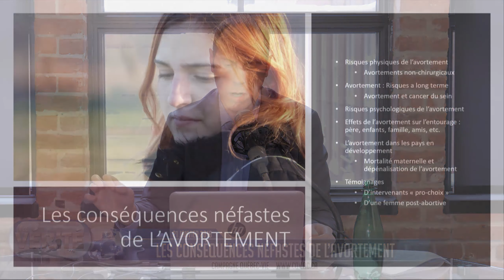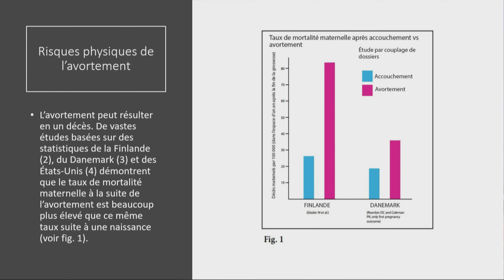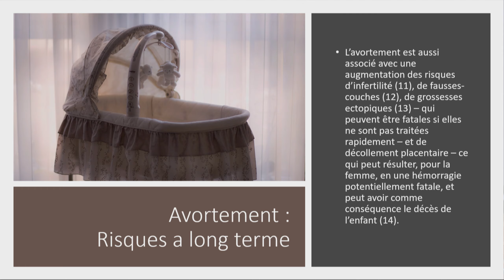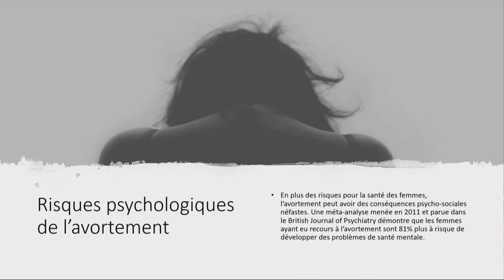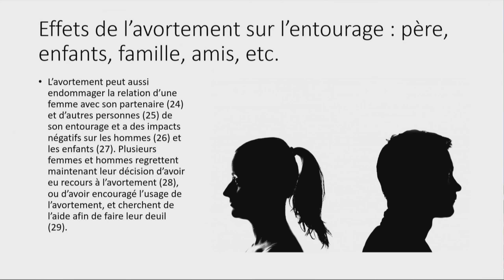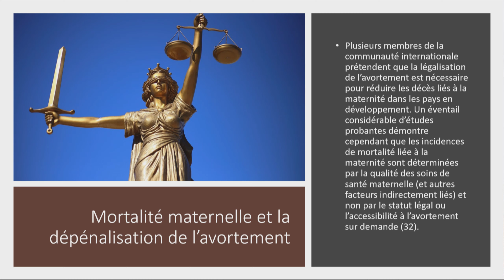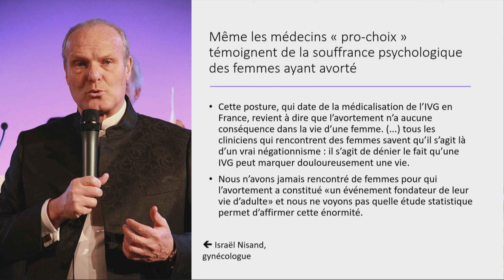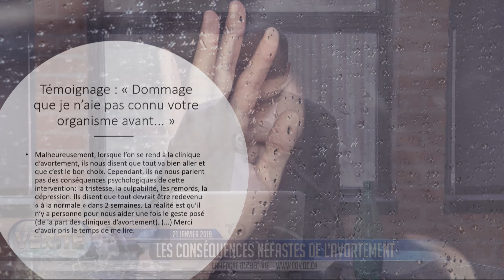LA VÉRITÉ SUR LES CONSÉQUENCES NÉFASTES DE L'AVORTEMENT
Cette présentation est basée sur la circulaire suivante :
Dans le lien ci-dessus vous trouverez également toutes les références, numérotés dans la présentation (de 1-34)
Enceinte et inquiète? Si vous êtes inquiète de vivre une grossesse, ou si vous connaissez une femme qui est enceinte et que vous aimeriez la soutenir, appelez le 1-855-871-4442. Vous pouvez ainsi prendre connaissance des services qui s'offrent à vous.